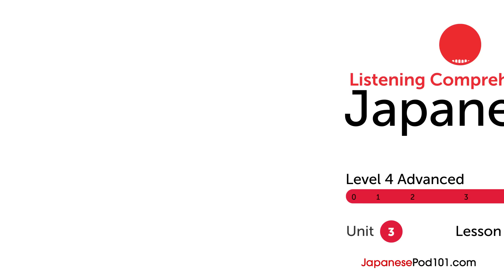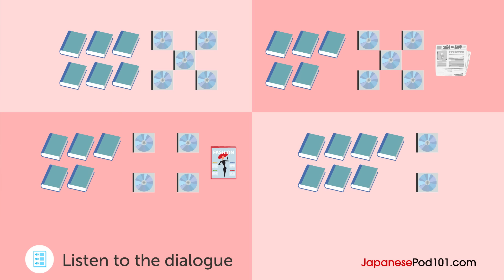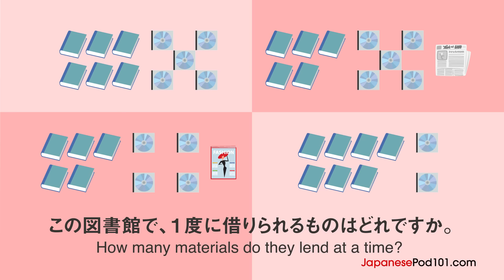Japanese Listening Comprehension - Going to the Library in Japan